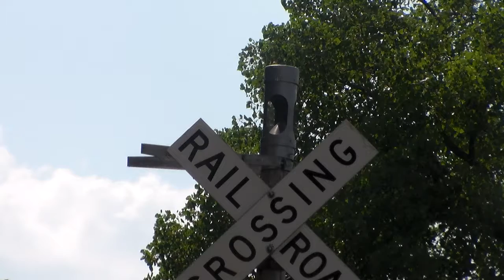General Signals Type 2 Electronic bell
Video taken at Truman Rd #1 in Kansas City, MO. While this train was stopped, I decided to get a video of the bell ringing before I went home.